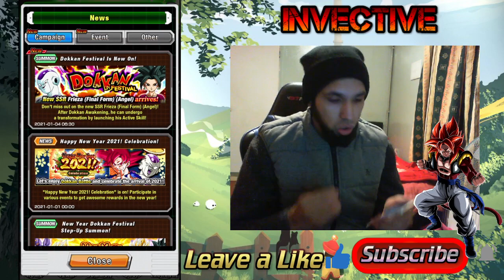Frieza Dokkan Festival Summons & Tickets Dokkan Battle (Global)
Transforming Dokkan Festival Frieza is here! We will look at his banner the pilafs trove new year pack and do a summon on his Banner to see if we can pull Frieza!

catch me live on Twitch: 1nvective

follow my updates on Twitter @imzwembz